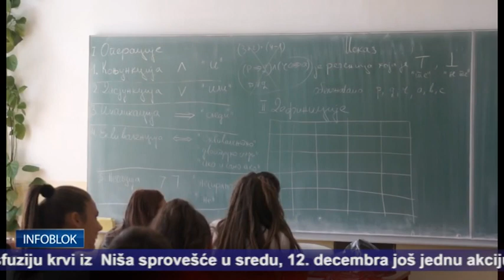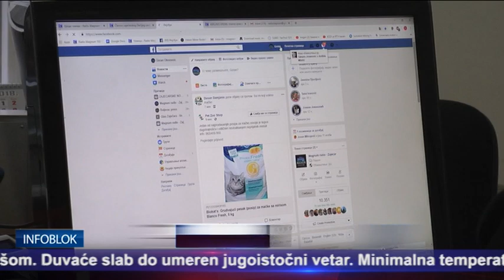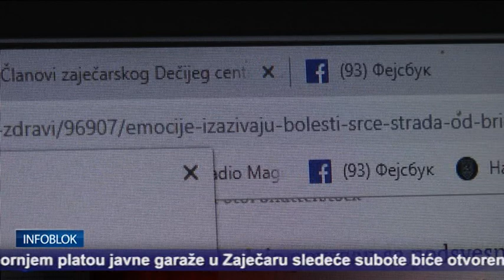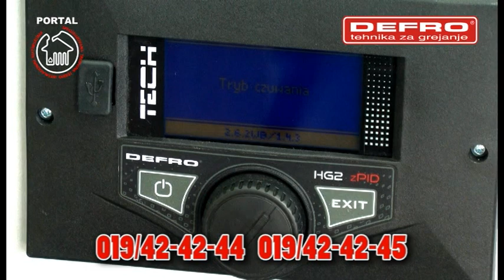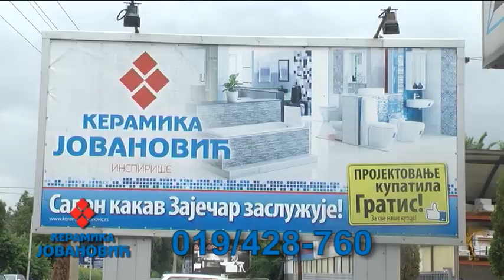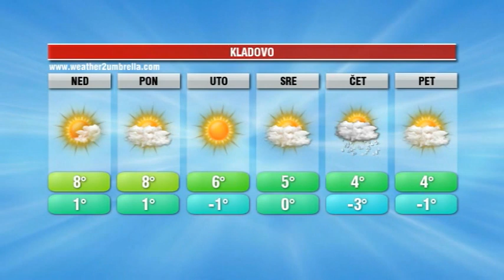INFOBLOK 8 12 2018